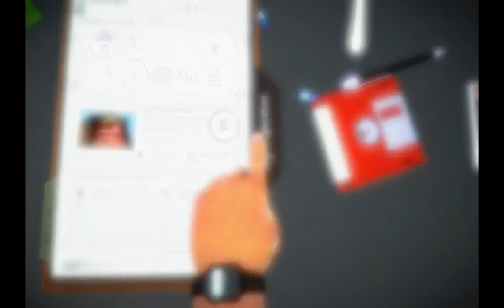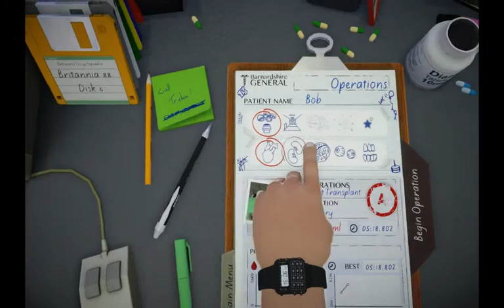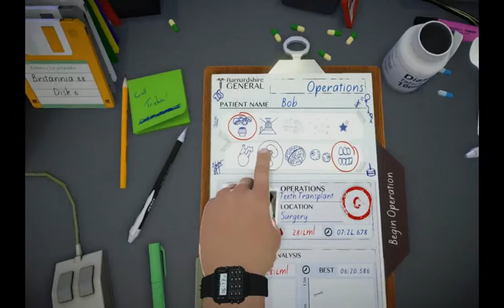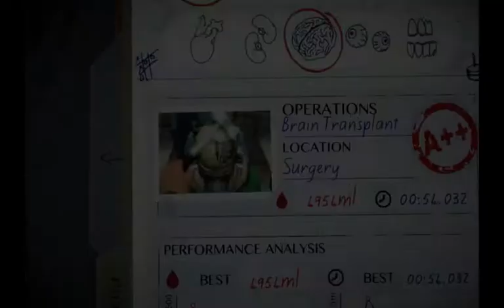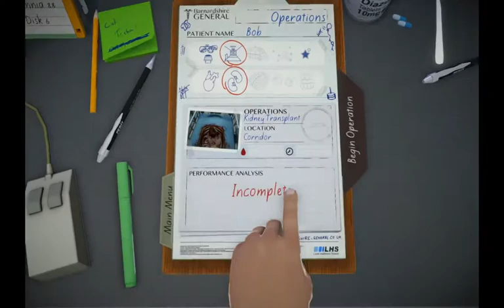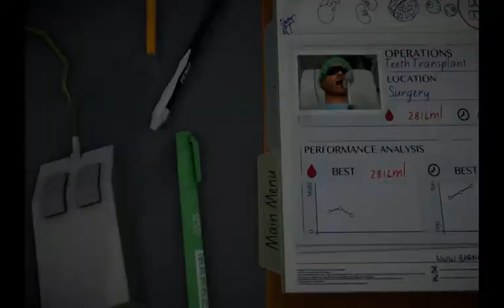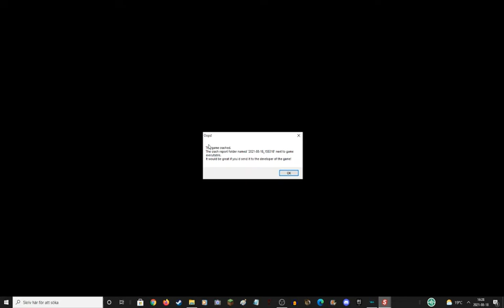SCP-049 PLAYS Surgeon Simulator!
That voice was made by me! The original voice actor of SCP- 049 is The VolGun!